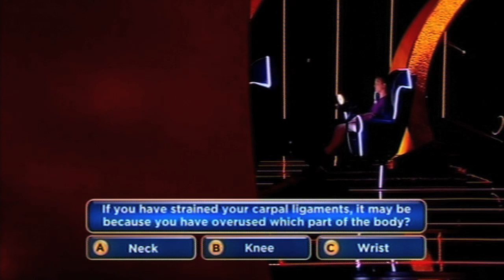Ejector Seat TV Show : John Hallam's Episode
ITV's Brand New Gameshow Ejector Seat which was aired in May 2014. I appeared on the gameshow which was filmed at BBC's Media City and presented by Andi Peters! An amazing General Knowledge gameshow which was made exhilirating by the Ejector Seat!